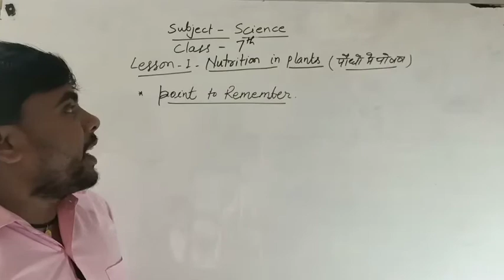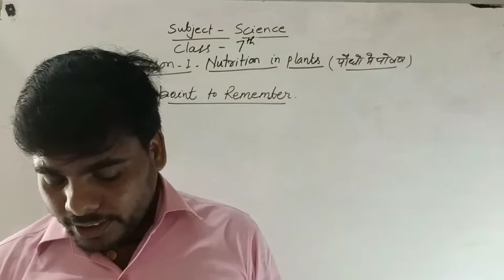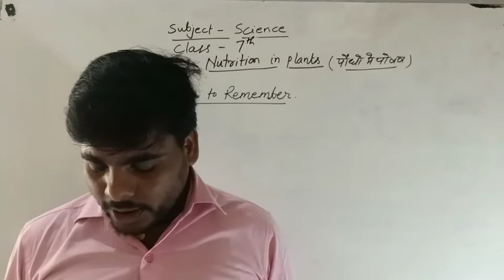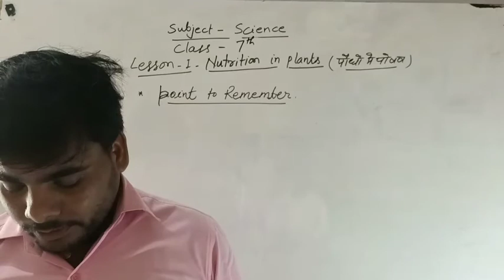Class 7th Science | Lesson-1 | Nutrition in plant | Point to Remember